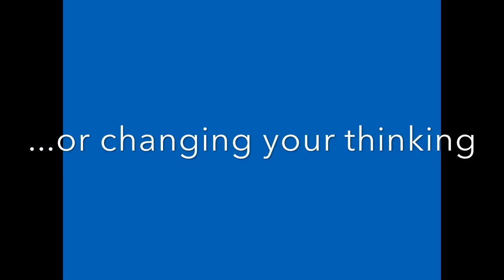Build your confidence and self-esteem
Do you want to become more confident and optimistic. Hear how positive psychology can help you do it? In this video, positive psychology trainer, Eleanor Shakiba, summarises the key skills you need to learn when working on your confidence and self-esteem. These skills are based on positive psychology techniques.